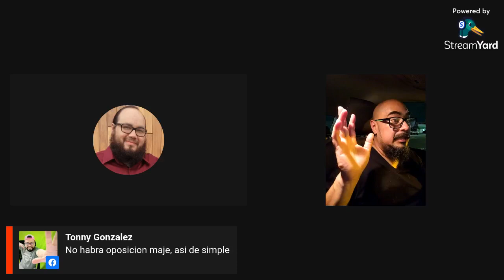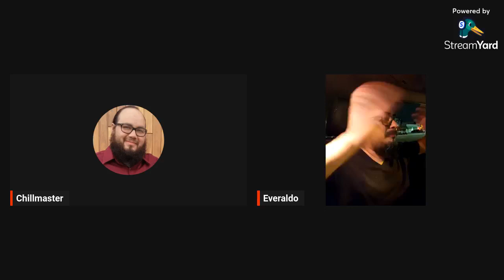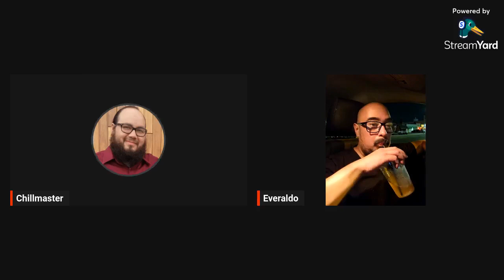Maitro Talks Temporada 2 Episodio 17 - Politica El Salvador